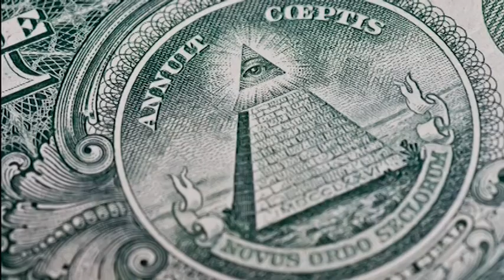5 VERY FAMOUS MUSICIANS WHO WERE K!LLED BY ILLUMINATI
These are top fife very famous musicians, who were k!lled by Illuminati.  O the List we have Michael Jackson, Xxxtentacion , Avicii, Notorious B.I.G Etc.
Everyday People want to join Illuminati because of money power and wealth. Just trust in God instead of selling your soul to the Devil